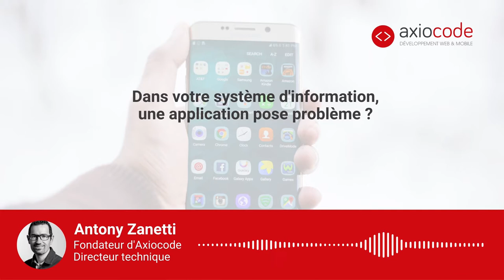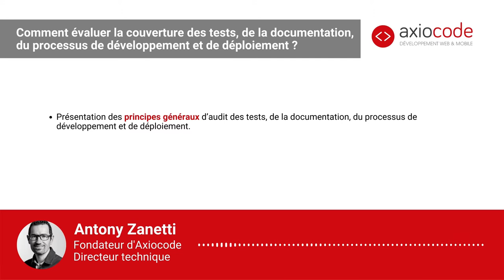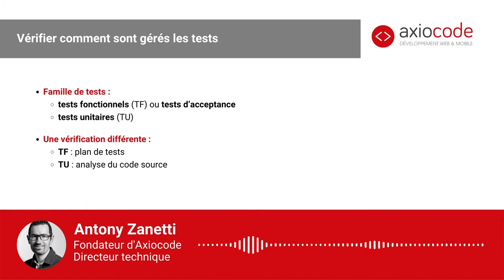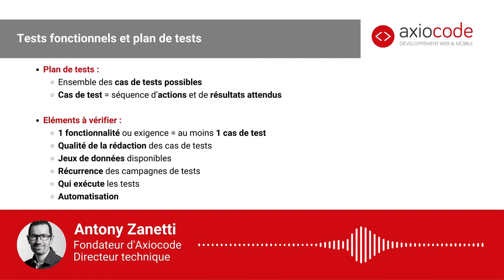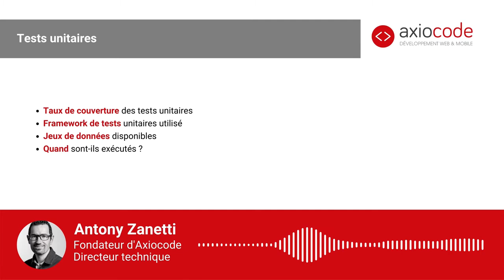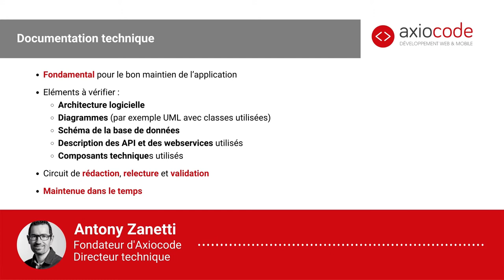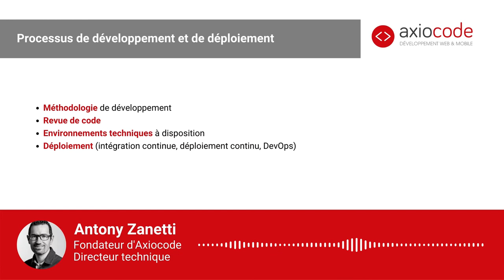Audit - Evaluer la couverture des tests, de la documentation, du processus de développement ? (6/7)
Une ou plusieurs de vos applications web ou mobiles pausent problème. Si c'est le cas, il est temps d'auditer votre système applicatif.

Les utilisateurs se plaignent ? Les besoins d’évolution sont urgents mais coûteux ? Les technologies sont problématiques ? Les tests automatisés sont absents ? Des problèmes importants de conception se font ressentir ou les compétences techniques sont manquantes ? Quels sont les problèmes, quelle est leur étendue ? Pour savoir ce qu’il en est précisément, la meilleure solution consiste à faire un état des lieux complet.

Nous avons déjà vu précédemment 5 étapes de l'audit, si vous ne les avez pas encore vu, vous pouvez les retrouver dans notre playlist.
Lors de cette 6ème étape de l'audit, nous allons vous expliquer comment évaluer la couverture des tests, de la documentation, du processus de développement et de déploiement. Sans entrer dans un détail excessivement technique, nous allons voir quels en sont les principes généraux.

Sommaire de la vidéo :
Présentation et objectifs  00:00
Vérifier comment sont gérés les tests 01:48
Tests fonctionnels et plan de tests 02:53
Tests unitaires 04:10
Documentation technique 05:03
Processus de développement et de déploiement 06:20

Questions :
Qu'est-ce qu'un jeu de données de tests, comment le créer ? 08:13
Les tests manuels effectués par un panel utilisateur suffisent-ils pour vérifier la couverture des tests ? 09:00
Est-ce que d'autres développeurs peuvent faire les tests ? 10:38
Faut-il effectuer les tests à chaque mise à jour de l'application ? 11:06
Les retours clients doivent-ils être pris en compte dans l'audit ? 12:40

🔎 Réalisez un diagnostic de votre application en autonomie et recevez les résultats